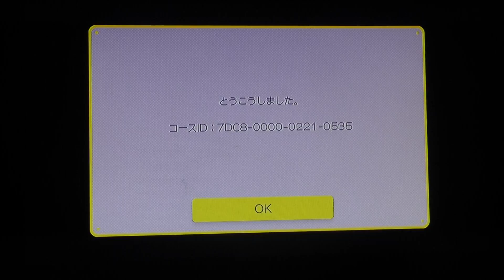Next level? 40% done